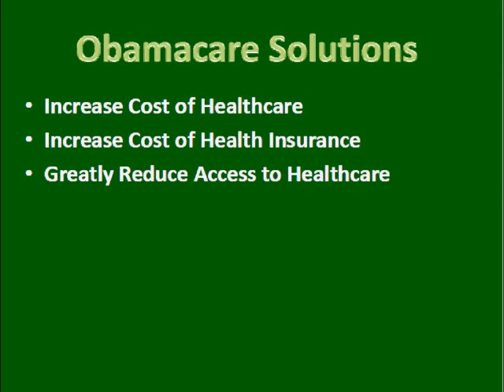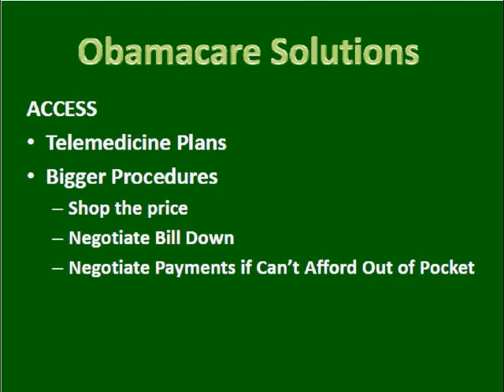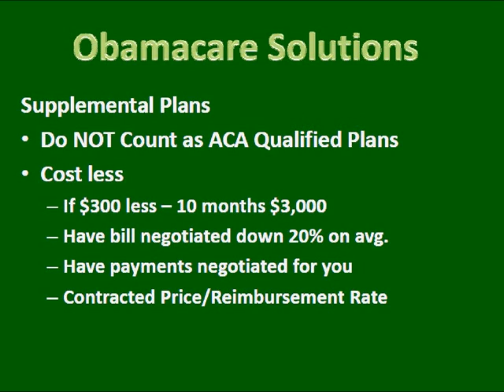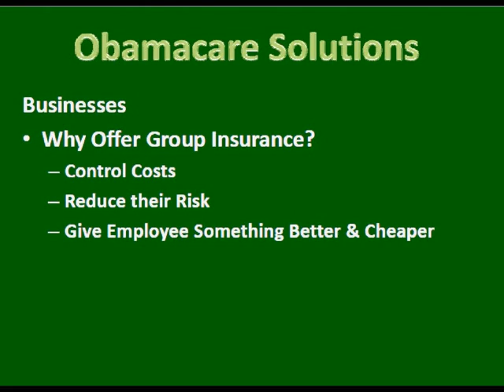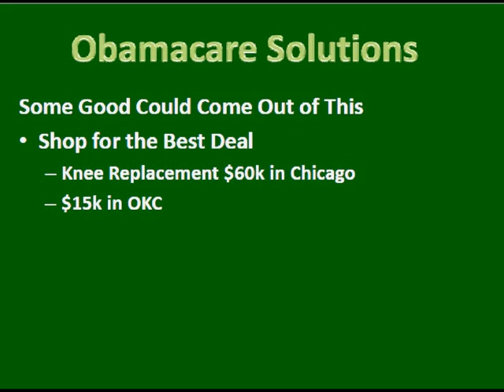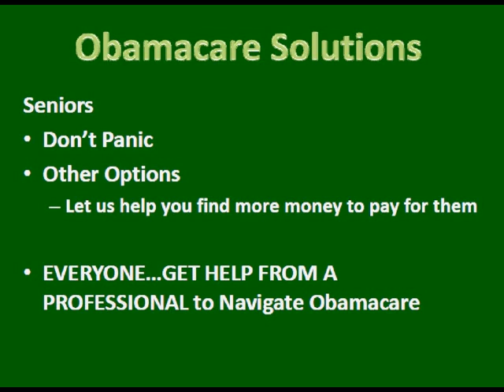Cracking the Code on Obamacare: Some Solutions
This is the last in our 5-Part Video series on Cracking the Code on Obamacare.  In this video we touch on some of the potential solutions and ways to work within Obamacare.  You'll need to have watched the previous videos in order to best understand the solutions in this video.